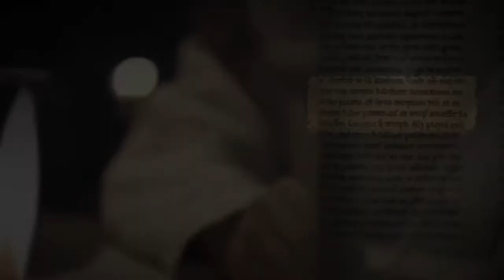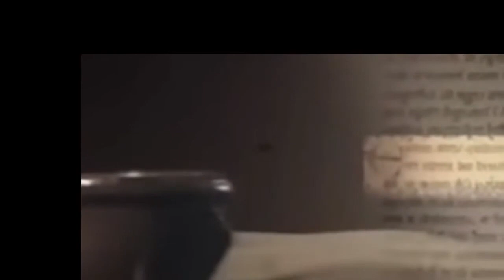Los caballeros Templarios en 15 minutos.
Este video de 15 minutos te ofrece una breve historia sobre los caballeros templarios. Se trata de una orden militar y monástica cristiana establecida en el siglo XII para proteger los peregrinos que viajaban a Tierra Santa. Se les da crédito por haber contribuido a la defensa de la Cristiandad durante los cruzados. El video también explica el origen de los caballeros templarios, sus principales normas y rituales, su papel en la Iglesia, su caída y la leyenda de los caballeros templarios que ha sobrevivido hasta el día de hoy. Esta es una excelente manera de aprender sobre los caballeros templarios en tan solo 15 minutos.